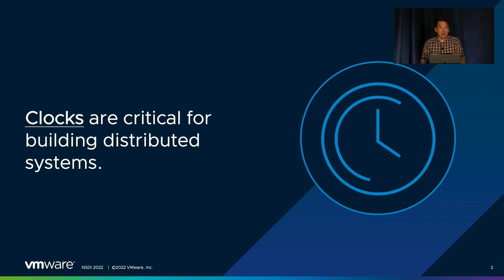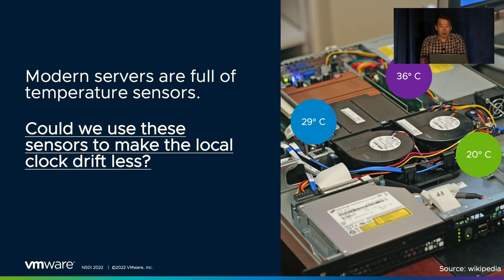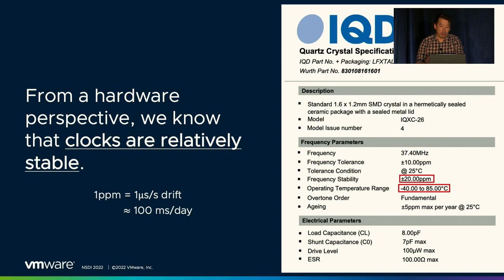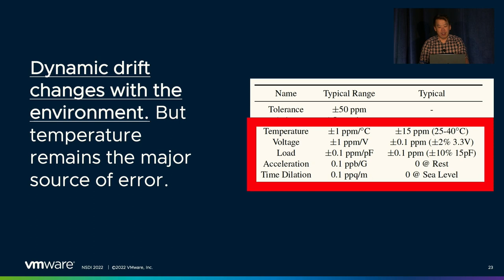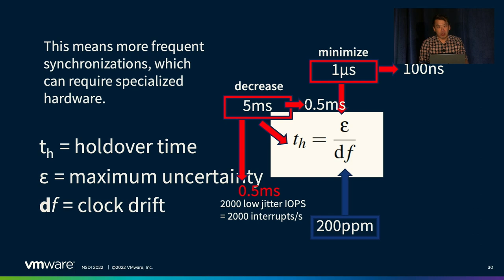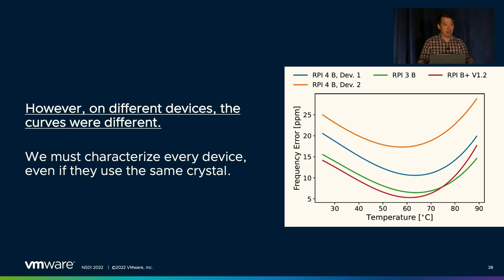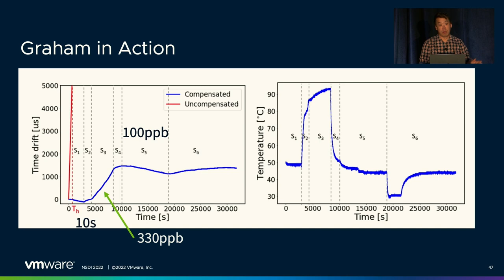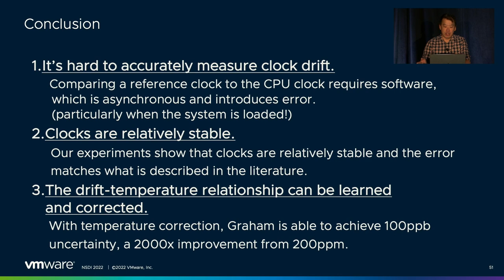NSDI '22 - Graham: Synchronizing Clocks by Leveraging Local Clock Properties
Ali Najafi, Meta; Michael Wei, VMware Research

Awarded Best Paper!

High performance, strongly consistent applications are beginning to require scalable sub-microsecond clock synchronization. State-of-the-art clock synchronization focuses on improving accuracy or frequency of synchronization, ignoring the properties of the local clock: lost of connectivity to the remote clock means synchronization failure.

Our system, Graham, leverages the fact that the local clock still keeps time even when connectivity is lost and builds a failure model using the characteristics of the local clock and the desired synchronization accuracy. Graham characterizes the local clock using commodity sensors present in nearly every server and leverages this data to further improve clock accuracy, increasing the tolerance of Graham to failures. Graham reduces the clock drift of a commodity server by up to 2000×, reducing the maximum assumed drift in most situations from 200ppm to 100ppb.